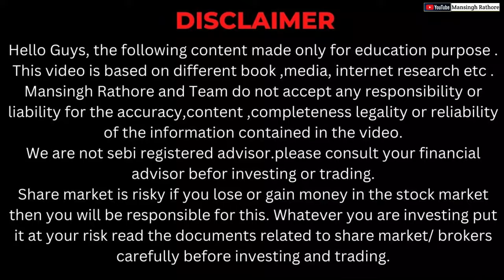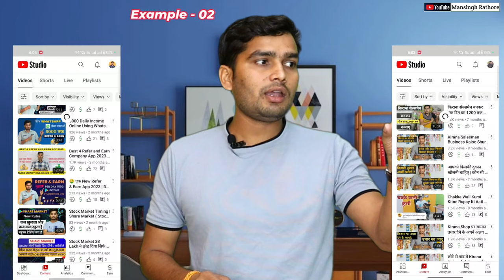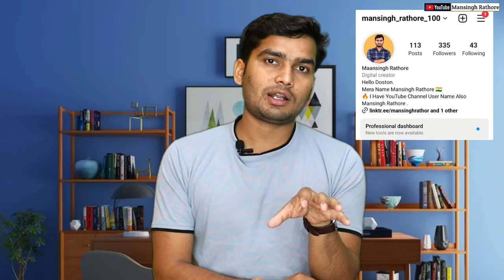YouTube पर Finance की Videos बनाकर लाखों कमायें | How To Start Finance YouTube Channel In 2023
Hello Friends Mera Name Mansingh Rathore Aaj Is Video Me Finance Creator Banane Ki Full Information Di Gayi Hai.
Covered Topics : -
00:00:00 Introduction
00:00:25 Finance Creator Remember 5 Important Rules
- How To Make Financial Creator
- How To Start Financial YouTube Channel
00:01:47 Financial Channel Bana Kar Lakhon Kaise Kamaye
- Financial Channel Income Source
00:02:50 Financial Channel My Earning Proof
00:03:10 Finance Channel Par 1000 Views Ka Kitna Paisa Milta Hai
00:05:55 Financial Channel Kise Banana Chahiye
00:08:25 Financial Category Me Kitna Comptetion Hai
00:10:10 Financial Contant/Topic Kaha Se Milega
00:11:02 Financial Trending Topics & Evergreen Topics Kaise Find Kare
00:13:12 Financial Ka Channel Grow Kaise Kare
- Finance Channel Search Me Kaise Le Jaaye
00:14:20 Finance Me Regular Viewer Kaise Banege
00:14:45 Finance Creator Ke Liye Lakh Rupees Ki Baat
00:15:35 Conclusion
How To Start Finance YouTube Channel In 2023
YouTube पर Finance की Videos बनाकर लाखों कमायें
finance Youtube channel कैसे बनाए
finance video creator kaise bane
finance video topic for youtube
finance channal on youtube
finance video
how to make finance videos on youtube
finance video kaise banaye
finance channel on youtube
finance channel kis category mein aata hai
how to start finance
finance channel kaise banaye
finance videos